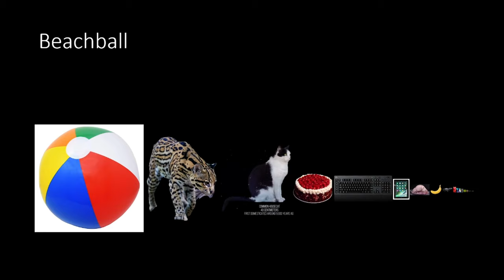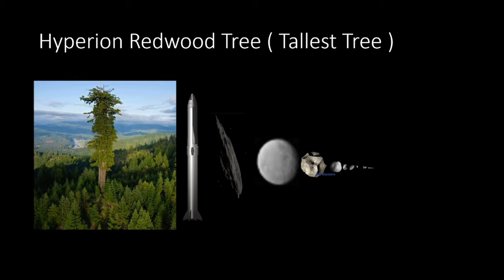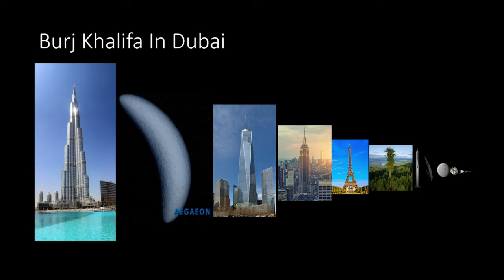Universe Size Comparison | Update Year 2023 | Part 5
Hi! So I Made this as a new years special. As Y'all Know, I Have Made Lots of USC'S in the past. But this one is better.
So this part contains Human Scale Objects, Asteroids, And Comets. Hope you enjoyed.

CREDITS:
Made In PowerPoint
Info From Times Infinity
Info From Universe Explorer.
Info From Me

Stay Safe.

PART 5